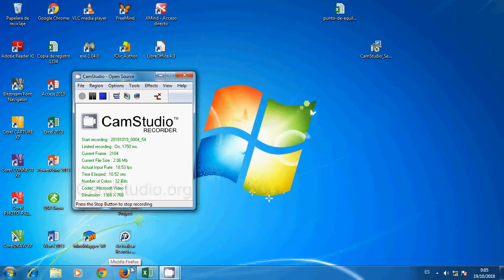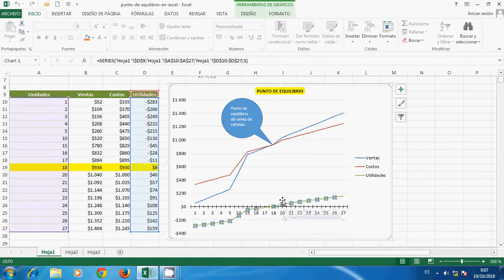Trabajo Adolfo caso 1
Trabajo de punto de equilibrio de la venta de camisas, resuelto en excel con el aplicativo CamStudio